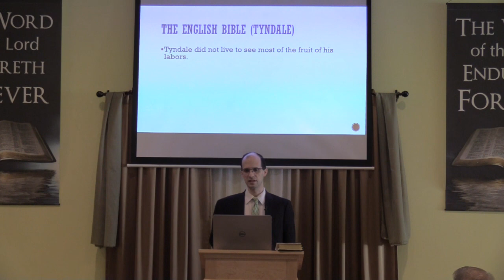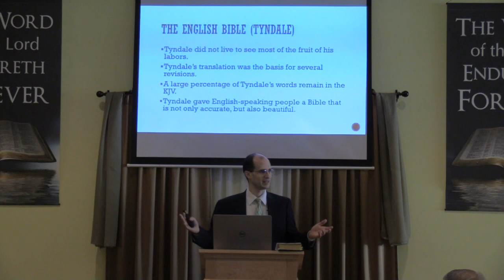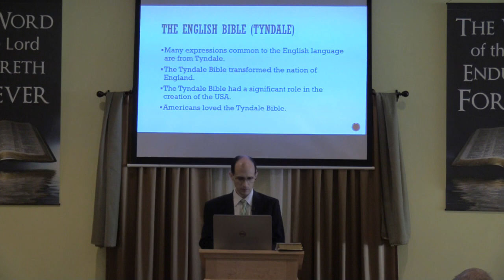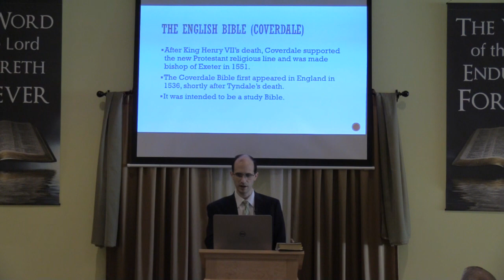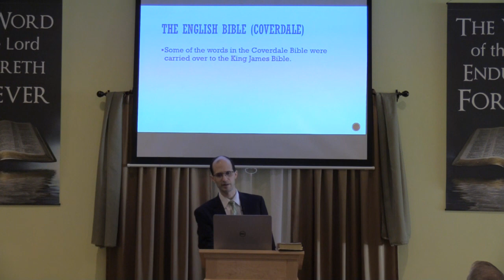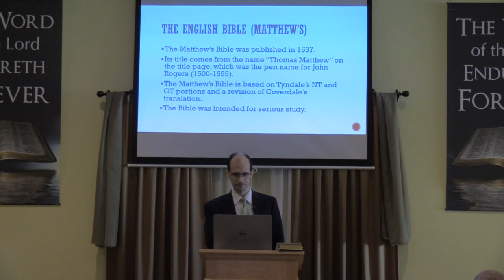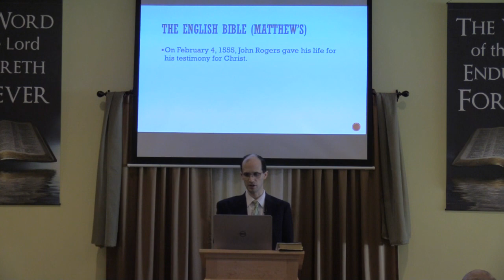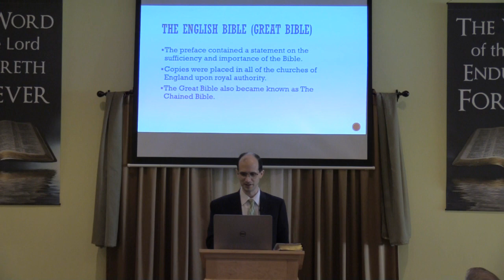History of the Churches - Lesson 48: Bibles of the Reformation (Part 6)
Sunday School

Based on the book "History of the Churches" by David Cloud